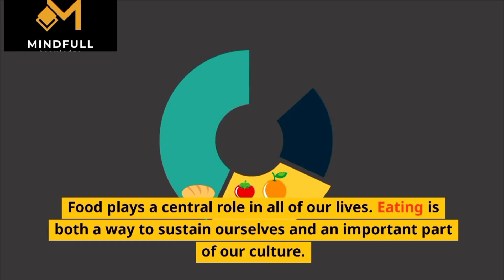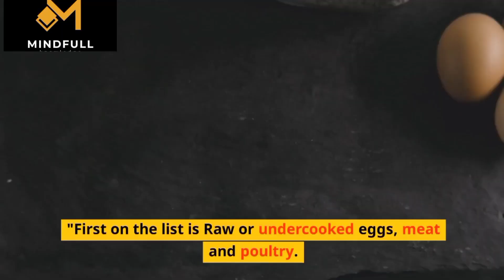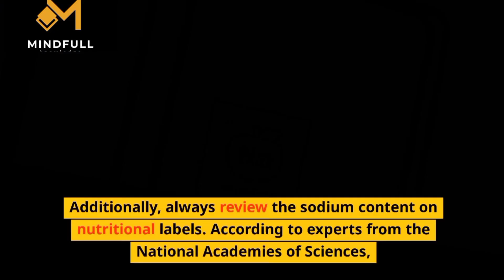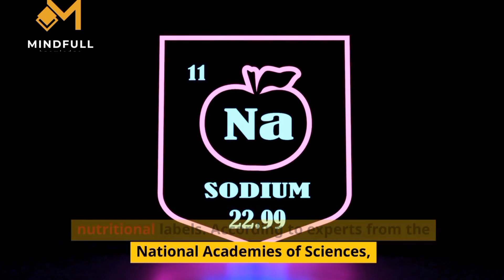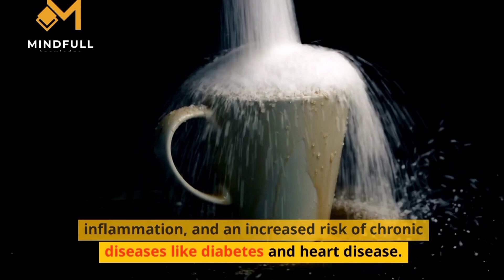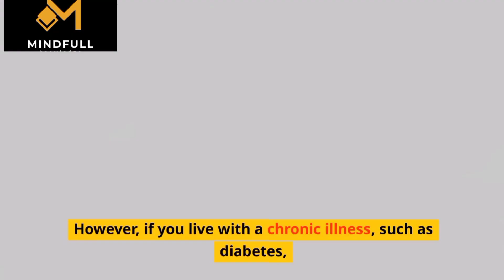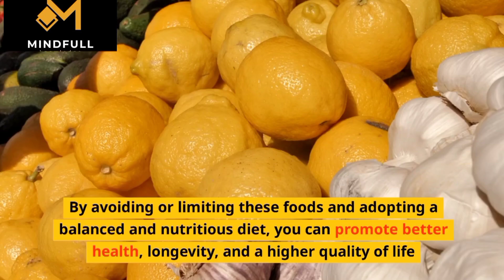NEVER Eat These 10 Foods After 50 If You Want Better Health,foods to avoid when over 50 years old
In this informative YouTube video, we will discuss six types of food that individuals over the age of 50 should consider avoiding. As we age, our dietary requirements change, and it becomes crucial to make conscious choices to maintain optimum health. By avoiding certain food items, you can support your overall well-being and age gracefully. Join us as we delve into the potential risks associated with these foods and explore healthier alternatives to incorporate into your diet after reaching the age of 50.

1.
2.
3.
4.
5.
6.
7.
8.
9.
10.
11.
12.
13.
14.
15.
16.
17.
18.
19.
20.
21.
22.
23.
24.
25.
26.

1. Food for seniors
2. Healthy aging tips
3. Diet after 50
4. Nutrition for older adults
5. Age-related dietary changes
6. Foods to avoid for seniors
7. Senior health and nutrition
8. Healthy food choices after 50
9. Age-appropriate diet
10. Nutritional needs for older individuals
11. Aging and food restrictions
12. Balanced diet for seniors
13. Eating healthy in your 50s
14. Preventive nutrition for older adults
15. Wellness and diet after 50
16. Reducing health risks through diet
17. Senior-friendly food alternatives
18. Smart eating as you age
19. Optimal nutrition for aging bodies
20. Maintaining vitality through diet
21. Anti-aging food choices
22. Nutrient-dense meals for seniors
23. Healthy weight management after 50
24. Promoting longevity with proper nutrition
25. Minimizing age-related health issues
26. Nourishing your body in later stages of life
27. Disease prevention through diet
28. Age-related bone health and nutrition
29. Managing chronic conditions with food choices
30. Healthy heart diet for seniors
31. Boosting immunity through diet
32. Gut health and aging
33. Cognitive health and dietary habits
34. Addressing nutritional deficiencies after 50
35. Healthy meal planning for older adults
36. Energy-boosting foods for seniors
37. Controlling inflammation through diet
38. Hydration and senior nutrition
39. Healthy dessert alternatives for older individuals
40. Superfoods for age-related health issues
41. Balancing macronutrients as you age
42. Oral health and nutrition for seniors
43. Minimizing sugar intake after 50
44. Senior-friendly cooking techniques
45. Mealtime strategies for older adults
46. Exercise and nutrition synergy after 50
47. Supporting joint health through diet
48. Tips for mindful eating in your 50s
49. Portion control for seniors
50. Enjoying food while maintaining a healthy diet after 50
10 foods to avoid when over 50 years old, NEVER Eat These 10 Foods After 50 If You Want Better Health, 10 foods to avoid, NEVER Eat These 10 Foods After 50, foods to avoid when over 50 years old